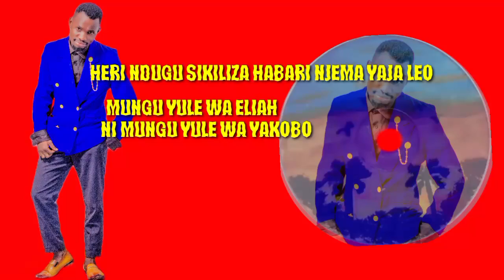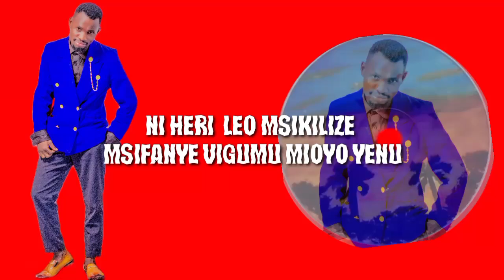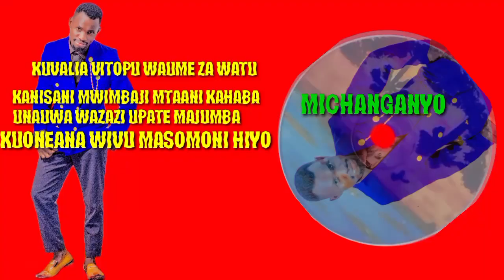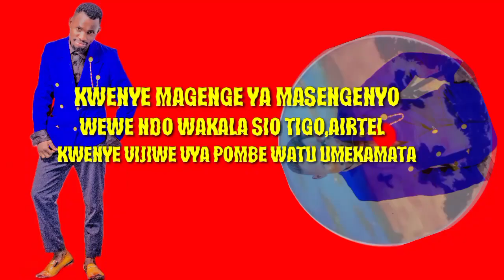YUSUPH MWAINUNU-MICHANGANYO (official lyric audio)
BWANA WETU YESU KRISTO ASIFIWE NDUGU ZANGU WATANZANIA NAOMBA MNISAPOTI KATIKA VIDEO YANGU HII YA  DINI LENGO NA MADHUMUNI YA NYIMBO HIII NI KUSAMBAZA INJIRI YA YESU NA KUWAELIMISHA WATU JUU YA MAMBO YANAYO ENDELEA MAKANISANI NA MITAANI PIA MUNGU AWABARIKI LAKINI PIA MSISAHAU KU SUBSCRIBE KU LIKE NA KU COMMENT